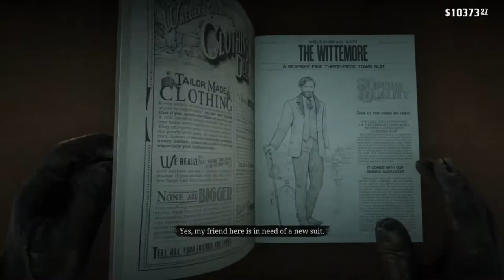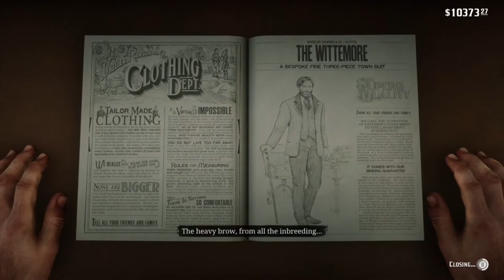Red Dead Redemption 2 Mission #49 - A Fine Night of Debauchery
This is a video that will evidently turn into a series will help achievement hunters to get the trophy/Achievement "Gold Rush". This series was inspired and had a huge help from fellow creators GTA Series Videos

OBJECTIVES
Win the game of Poker without Strauss's help
After your cover is blown, escape the boat in under 35 seconds
Get 5 headshots

Red Dead Redemption Channel
Daggershots

Hello Everyone if your wondering what this garbage channel is welcome to the home of the Daggershots a new group on Red Dead Redemption 2 that is looking for Redemption and more ways to make money. If you would like to join us stick around can't wait to see where this can go!

GTA Channel
Daggershots INC. is a YouTube channel that mainly posts GTA 5 Content in a form of no commentary. This is a group of grinders looking for a lot of money in the Criminal World. Stick around to figure it out!